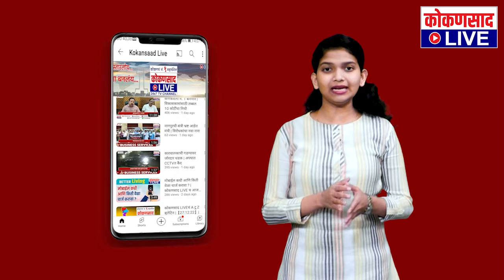बांदा - दोडामार्ग जीवघेणा प्रवास संपणार कधी ? | साईडपट्टीची दुर्दशा करणाऱ्यांना बांधकाम रोखणार कधी ?